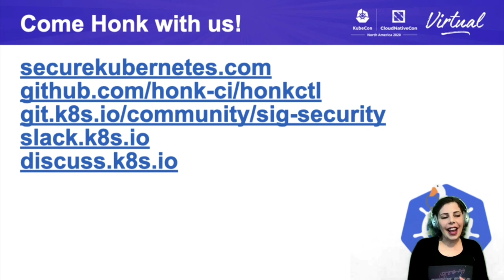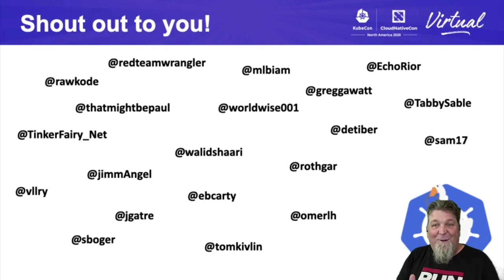Keynote: SIG-Honk AMA Panel: Hacking and Hardening in the Cloud Native Garden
Keynote: SIG-Honk AMA Panel: Hacking and Hardening in the Cloud Native Garden - Ian Coldwater, Independent; Duffie Cooley, Independent; Brad Geesaman, Co-Founder, Darkbit; & Rory McCune, Principal Consultant

Have you ever wondered how hackers think? What do attackers look for when they approach a cluster, and what security hardening steps can stop them in their tracks? Join Ian Coldwater, Brad Geesaman, Rory McCune, and Duffie Cooley for an AMA panel session. This group of friends and longtime Kubernetes security SMEs bring their unique perspectives and experience with securing, attacking, and deploying cloud native infrastructure to form ”sig-HONK,” an unofficial Special Interest Group focused on changing the way we think about and practice security in distributed systems.   How does this group of people come up with ideas as to what to hack next, and how do they go about doing it? What’s all this honking about, anyway?  Come learn the answers to these questions and anything else you have in mind. Ask Us Anything!